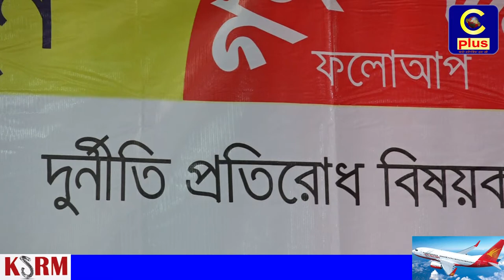দুদকের গণশুনানীতে অভিযোগকারীর বক্তব্য শুনে হৃদয়বিদারক দৃশ্যের সৃষ্টি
বিদ্যুৎ বিভাগের সেবা পেতে অভিযোগ করতে গিয়ে মামলা ও হয়রানীর  শিকার হয়ে জেলে আছেন গনশুনানীতে অভিযোগ করতে আসা চকরিয়ার  হাজী মোঃ মনছুর আলম মিন্টুর বাবা, তার বক্তব্য পুরা মিলানয়তন হৃদয় বিদারক দৃশ্যের সৃষ্টি হয় ।